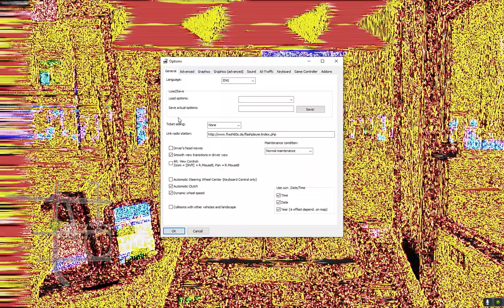OMSI2 Volvo B10BLE Wright Renown on London service 12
OMSI2 Volvo B10BLE Wright Renown on service 12 from Oxford Circus to Camberwell Green on London Map.

For anyone interested in the repaints I produce, they can be found